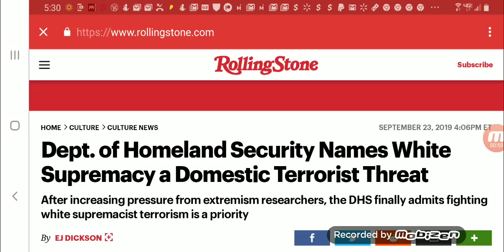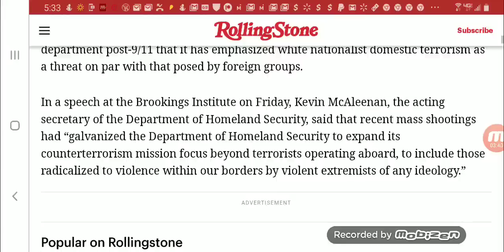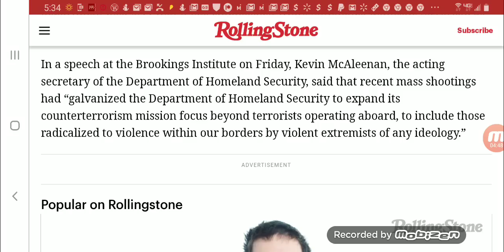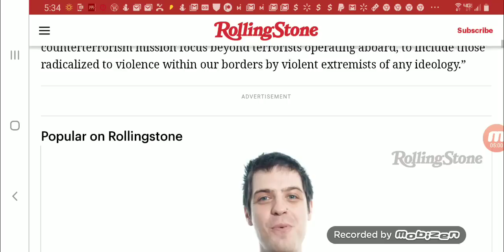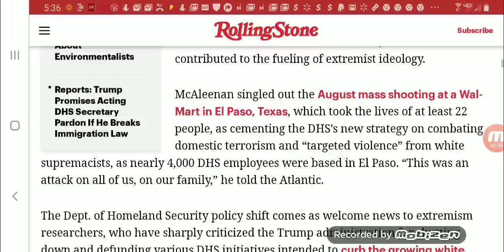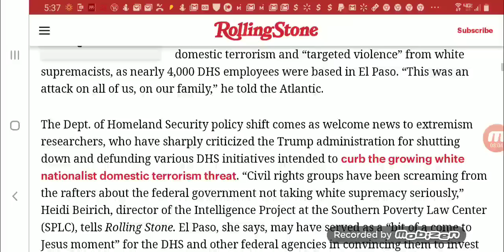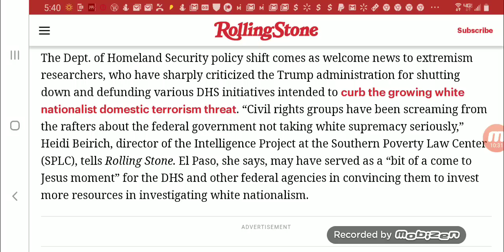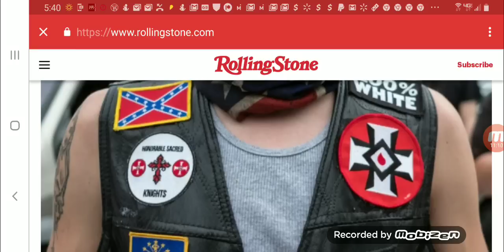Department of Homeland Security Admits WS Domestic Terrorism Is A Major Problem In The US